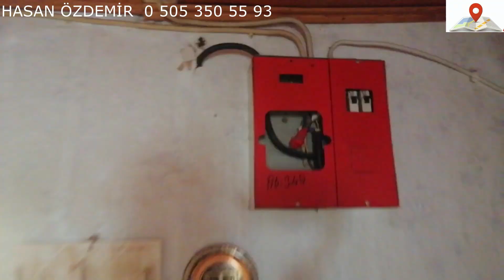123-SATILIK DEĞİLDİR - GÖNEN E 12 KM. MESAFEDE 650 M2 SATILIK BAHÇELİ KÖY EVİ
HASAN ÖZDEMİR: 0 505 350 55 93